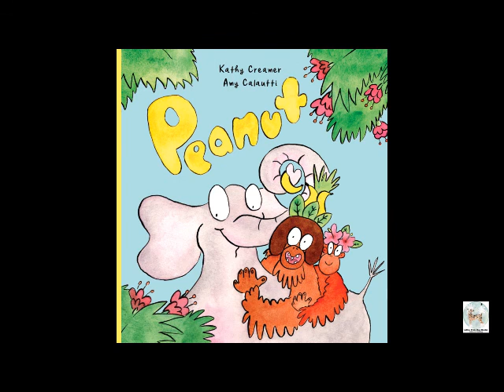Amy Calautti illustrating the endpapers for the Picture Book Peanut.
These endpapers took me about 3 days to paint and edit! I hope you enjoy the process as much as I did!